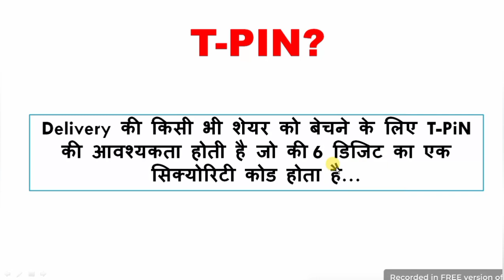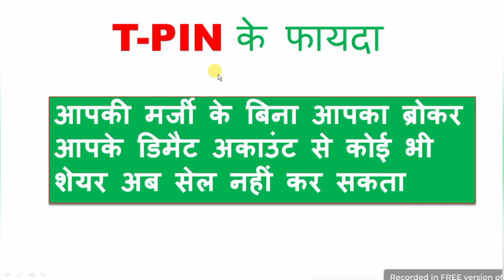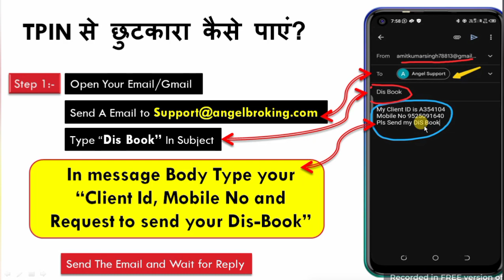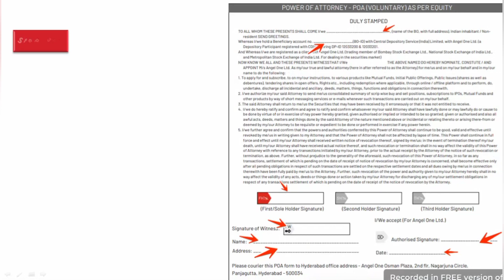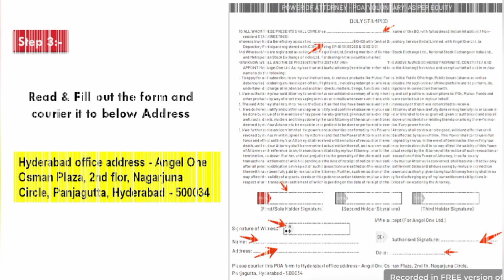T-PiN से छुटकारा हमेशा के लिए बस कर दे इतना सा काम🎯 How to Avoid TPIN Authorization From Demat A/c✂️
T-PiN से छुटकारा हमेशा के लिए बस कर दे इतना सा काम।। How to Avoid TPIN ।। Remove T-PIN Verification Security from your Demat Account for Permanently.

aaj ke is video mein ham batane Wale Hain ki kaise aap apne Demat account se tipn verification ko band kar sakte hain hamesha ke liye

Jump to the Topic
00:34 T-PiN क्या होता है
00:59 T-PIN के फायदे
01:21 T-PiN के नुकसान
01:54 T-PIN कैसे हटाएं

How to Avoid CDSl T-PIN
Avoid TPIN Authorization forever
Trick how to avoid Tpin daily Verification
CDSl Tpin not working
CDSl Tpin error zerodha
CDSl Tpin in angel one
CDSl Tpin in groww app
CDSl Tpin how to get
how to get Tpin
how to create Tpin
what is Tpin in upstox
how to Tpin to sell share
share market Tpin kya hota hai
stock market me Tpin kya hota hai
cdsl tpin
how to get bo id in groww
cdsl tpin generate
what is tpin in zerodha
how to know tpin number
what is 4 digit t-pin
what is tpin
What is BO ID in Share Market & How to Find Bo Id
What is TPin in Zerodha | Is it Mandatory for Trading?
Is it necessary to generate TPIN?
Is it necessary to verify holdings in Groww?
What happens if I don't verify my holdings?
क्या टीपीआईएन उत्पन्न करना आवश्यक है?
What is tpin number
what is tpin pnb
what is tpin in groww
What is tpin in cdsl
what is tpin in j&k bank
How do I get my T PIN?
What is the meaning of 4 digit TPIN?
What is a TPIN in stocks?
What is the T PIN of a bank?

T-PIN से आजादी चाहिए तो देखिए पूरा वीडियो

स्टॉक बेचने के लिए CDSL की TPIN ऑथोराइज़ेशन पर अपडेट

Open A/c In India's No.1 Discount Broker Free Delivery Trade and Intraday @20

Update to CDSL’s TPIN authorisation process for selling stocks

In May 2020, the depositories introduced a new process for clients to authorise the debit of securities from their demat accounts against a delivery sale transaction by entering a TPIN. The new process made a physical Power of Attorney for the demat account, in favour of the broker, unnecessary, thus making the account opening and operating process simpler and more secure.

SEBI has now advised the depositories to further strengthen this process by mandating an OTP at the time of authorisation in addition to the existing TPIN. All brokers have been asked to take this process live from Saturday, February 20, 2021 as per this circular by CDSL. As such, the following changes will be effected for all non PoA accounts:

In addition to TPIN, an OTP will have to be entered at the time of authorising the stocks for debit.

what is bo number in zerodha
 how to find bo in zerodha kite
how to generate cdsl tpin